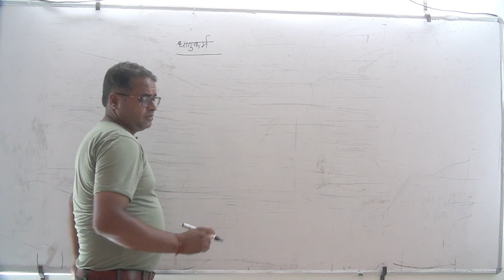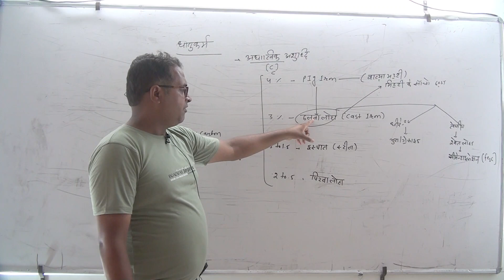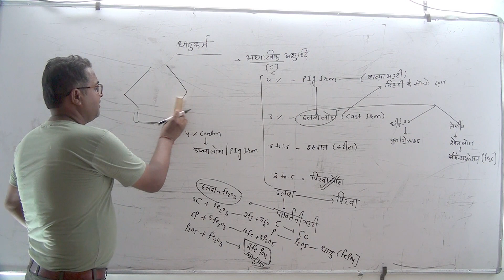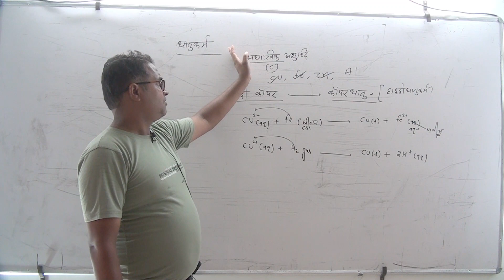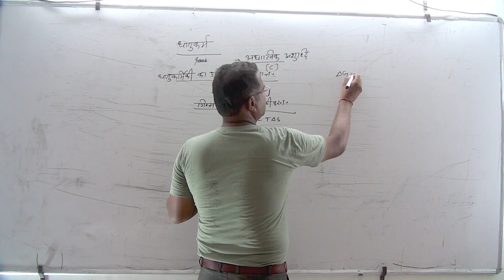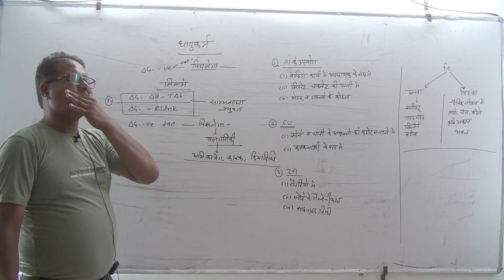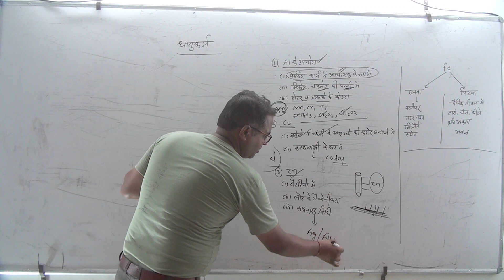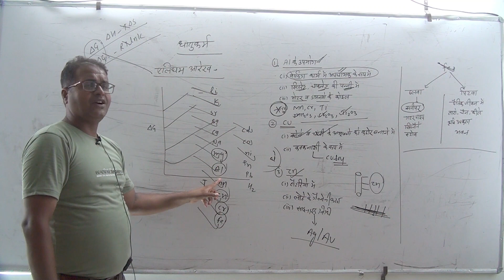KCP XII RBSE (HINDI MED.)-रसायन विज्ञान(CHEMISTRY) अध्याय-6-धातु कर्म (Metallurgy) भाग #06